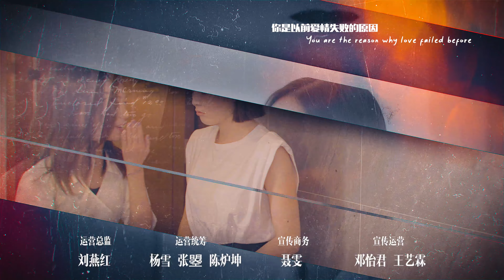【ENG SUB 第二季】Please Be Married 15丨高颜值！腹黑总裁vs顶流小花 萌娃穿越强助攻 先婚后爱 宝藏甜剧 拜托快结婚吧丨Possessive Male Lead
Ye Xiange finally made his debut after experiencing a series of setbacks and difficulties. Su Muchen's mother returned from abroad, further deepening the shadow of his childhood. As a result, Su Muchen and Ye Xiange had many conflicts, but they were eventually resolved through love.
Ye Xiange, on the one hand, continued to make progress in the workplace, on the other hand, she helped Su Muchen get out of the shadow of childhood, and finally gained a happy family.